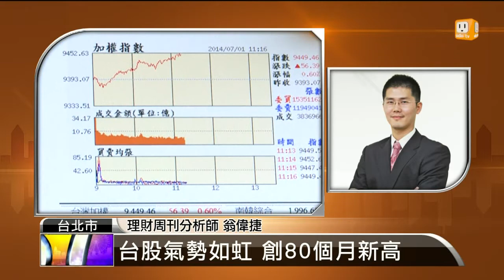【2014.07.01】名師解盤(1)多頭車輪戰！鴻海登高 傳產龍頭接力 -udn tv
台股昨天開放現股雙向當沖後，成交量真的也衝出來了，接下來指數能夠順利往上墊高嗎？看盤重點有那些？完整內容 , FB , Twitter , G+